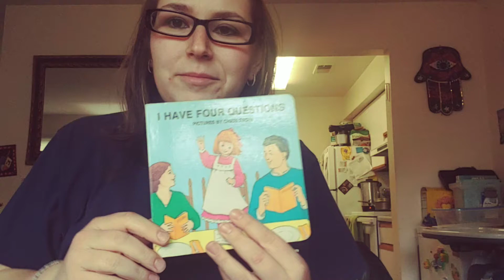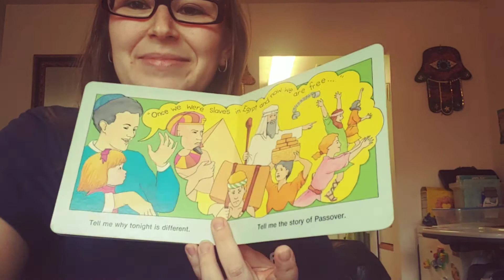I Have Four Questions: A storybook